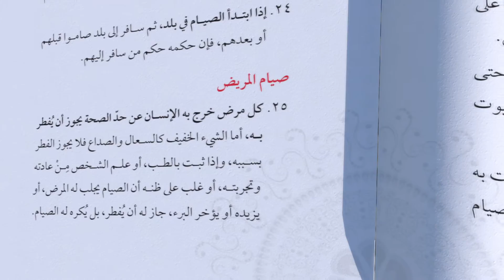كتاب سبعون مسألة في الصيام